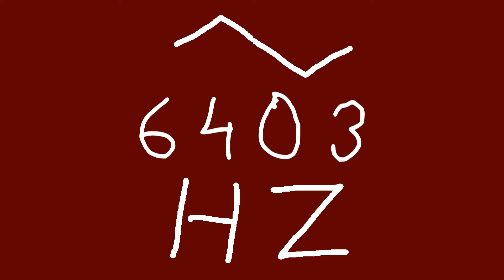6403 hz triangle